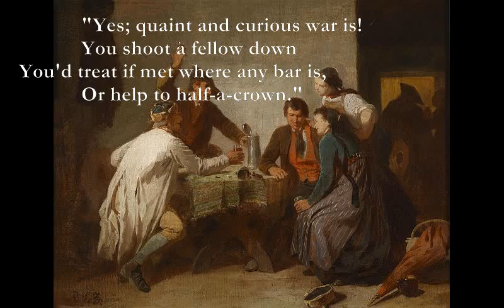The Man He Killed [THOMAS HARDY poem set to music]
Here is a poem by Thomas HArdy which I have set to music:

The Man He Killed

G Bm
"Had he and I but met
Am D
            By some old ancient inn,
Am Em
We should have sat us down to wet
F Em
            Right many a nipperkin!

C G
            "But ranged as infantry,
Am Em
            And staring face to face,
Am Em
I shot at him as he at me,
F Em
            And killed him in his place.

            "I shot him dead because —
            Because he was my foe,
Just so: my foe of course he was;
            That's clear enough; although

            "He thought he'd 'list, perhaps,
            Off-hand like — just as I —
Was out of work — had sold his traps —
            No other reason why.

            "Yes; quaint and curious war is!
            You shoot a fellow down
You'd treat if met where any bar is,
            Or help to half-a-crown."